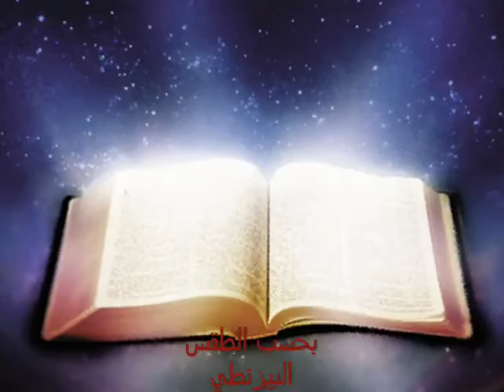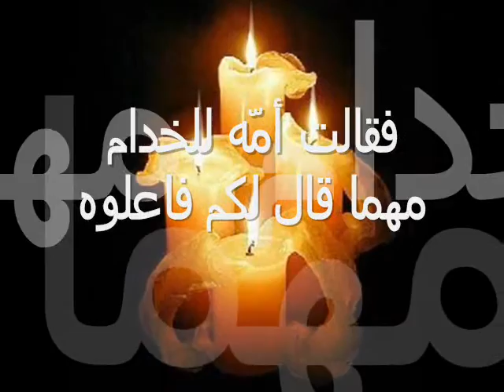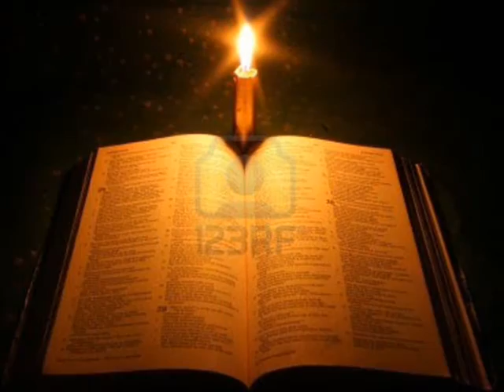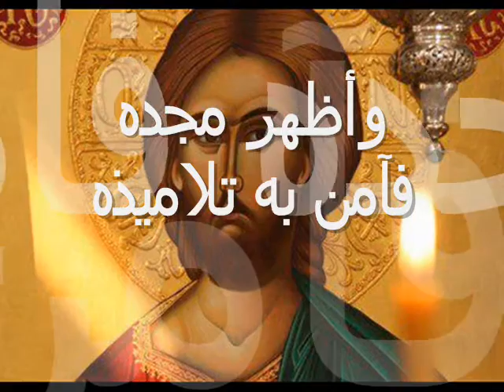INJIL LUN 2 SEM APRE PAQUE الانجيل المقدس مرنّم بصوت الأب عميد المعاز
انجيل الاثنين من الأسبوع الثاني بعد الفصح بحسب الطقس البيزنطي
مرنم بصوت الأب عميد المعاز
مونتاج أنطوانيت الأسمر معاز